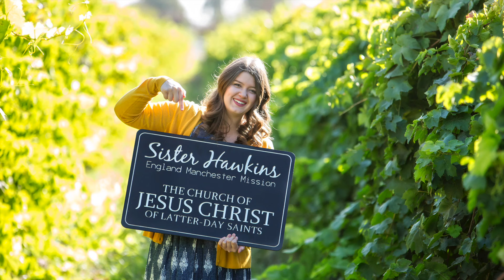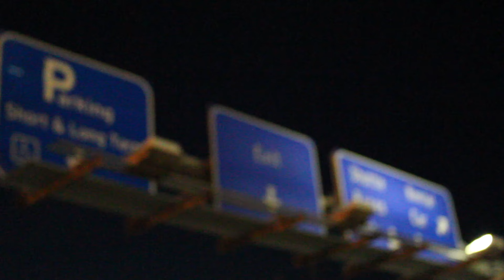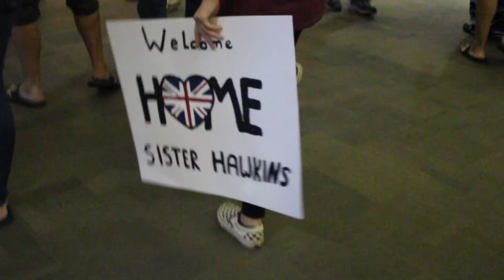Hawkins Homecoming Video 2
Haley returning from the England Manchester mission. June 13 2019